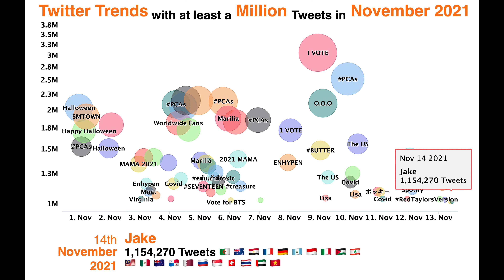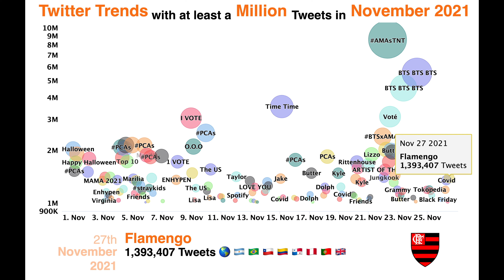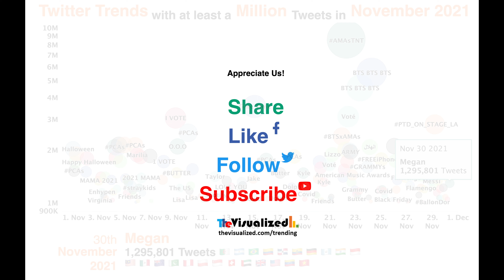Top Trends with at least Million+ Tweets in "November 2021"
Halloween 2M Tweets
PCAs 1.5M Tweets
Happy Halloween 1.7M Tweets
SMTOWN 1.9M Tweets

Halloween 1.5M Tweets
PCAs 1.8M Tweets

MAMA 2021 1.3M Tweets
Virginia 1M Tweets
PCAs 1.4M Tweets
Enhypen 1.2M Tweets
Mnet 1.1M Tweets
BUTTER 1.1M Tweets
Halloween 1.4M Tweets
2021MAMA 1.1M Tweets

straykids 1.4M Tweets
Happy Diwali 1M Tweets
Covid 1.2M Tweets
PCAs 2.1M Tweets
Worldwide Fans 1.8M Tweets
Choice Top 10 1.2M Tweets
Diwali 2M Tweets
enhypen 2.1M Tweets
Top 10 1.7M Tweets

straykids 2.1M Tweets
Marilia 1.4M Tweets
SEVENTEEN 1.1M Tweets
Choice Top 10 1.3M Tweets
Worldwide Fans 1.3M Tweets
Friends 1.1M Tweets
คลับเฮ้าส์toxic 1.2M Tweets
Seventeen 1.3M Tweets
treasure 1.2M Tweets
Happy Diwali 1.1M Tweets
PCAs 2.1M Tweets
Vote for BTS 1M Tweets

Marilia 1.9M Tweets
seventeen 1M Tweets
straykids 1.2M Tweets
PCAs 1.8M Tweets
2021 MAMA 1.4M Tweets
treasure 1.1M Tweets

PCAs 1.9M Tweets
2021 MAMA 1M Tweets

ENHYPEN 1.4M Tweets
1 VOTE 1.7M Tweets

I VOTE 3.1M Tweets
BUTTER 1.5M Tweets
O.O.O 2.1M Tweets
Lisa 1M Tweets
The US 1.2M Tweets

PCAs 2.5M Tweets
Covid 1.2M Tweets
BUTTER 1.3M Tweets
Lisa 1.1M Tweets
The US 1.6M Tweets

ポッキー 1.1M Tweets
Rittenhouse 1.1M Tweets
Covid 1M Tweets

RedTaylorsVersion 1M Tweets
Taylor 1.4M Tweets
Spotify 1.1M Tweets

Taylor 1.3M Tweets
RedTaylorsVersion 1M Tweets
UNSTOPPABLE UMAR RIAZ 1.1M Tweets
STOP PRATIK PAR VAAR 1M Tweets
LOVE YOU 1.2M Tweets
Friends 1M Tweets
Spotify 1M Tweets

Jake 1.2M Tweets
Taylor 1.2M Tweets
ม็อบ14พฤศจิกา64 1.3M Tweets
Butter 1.3M Tweets

Covid 1.1M Tweets
Jake 1.4M Tweets
Time Time 3.6M Tweets
Butter 1.1M Tweets

Covid 1.1M Tweets
PCAs 1.8M Tweets
Butter 1.1M Tweets

Dolph 1.1M Tweets
SpiderManNoWayHome 1.1M Tweets
Butter 1.5M Tweets
Project 1M Tweets

Covid 1.1M Tweets
Dolph 1.2M Tweets
Butter 1.2M Tweets
PCAs 1.8M Tweets

Kyle 1.5M Tweets
Kyle Rittenhouse 1.1M Tweets
Black 1.2M Tweets
Covid 1.1M Tweets

Lizzo 1.1M Tweets
jungkook 1.1M Tweets
Kyle Rittenhouse 1.4M Tweets
Rittenhouse 1.7M Tweets
harry styles 1M Tweets
Friends 1M Tweets
Kyle 1.3M Tweets

Voté 1.7M Tweets
PRATIK RULING HEARTS 1.1M Tweets
Rittenhouse 1.1M Tweets
Lizzo 1.9M Tweets

BTSxAMAs 2.4M Tweets
Jungkook 1.4M Tweets
ARTIST OF THE YEAR 1.5M Tweets
Coldplay 2M Tweets
AMAsTNT 8.6M Tweets
BTS BTS BTS 1.7M Tweets
Voté 3.1M Tweets
Butter 2M Tweets
ARMY 2M Tweets
Favorite Pop Song 1.3M Tweets
American Music Awards 1.4M Tweets

Grammy 1.2M Tweets
GRAMMYs 1.1M Tweets
Butter 1.1M Tweets
Friends 1.1M Tweets
BTSxAMAs 1.2M Tweets
BTS BTS BTS 4.5M Tweets

GRAMMYs 1.6M Tweets
namjoon 1.1M Tweets
الهلال 2.1M Tweets
Grammy 1M Tweets
BTS BTS BTS 5.5M Tweets

Thanksgiving 1.2M Tweets
FREEiPhone13 1.8M Tweets
Tokopedia 1.2M Tweets
Covid 1.2M Tweets
Lisa 1.1M Tweets

Black Friday 1M Tweets
Thanksgiving 2.1M Tweets
FREEiPhone13 1.7M Tweets
Thankful 1.2M Tweets
Covid 1.4M Tweets
riety 1M Tweets

Flamengo 1.4M Tweets
Thanksgiving 1M Tweets
Covid 1.4M Tweets
RISING PHOENIX TEJASSWI 1.3M Tweets

PTD_ON_STAGE_LA 1.1M Tweets
JUNGKOOK 1.4M Tweets
Flamengo 1.2M Tweets
YOU AND I 1.6M Tweets
Omicron 1M Tweets
StrayKidsComeback 1.2M Tweets
BTS BTS BTS 1.6M Tweets
RISING PHOENIX TEJASSWI 1.5M Tweets
Covid 1.4M Tweets

Messi 1.3M Tweets
BallonDor 1M Tweets
StrayKidsComeback 1.3M Tweets
PTD_ON_STAGE_LA 2.8M Tweets
jungkook 1.6M Tweets
Omicron 1.1M Tweets
Covid 1.3M Tweets
MEGAN 1.1M Tweets
Ômicron 1.2M Tweets
Christmas 1.1M Tweets
Virgil 1M Tweets
Ómicron 1.2M Tweets

Messi 1M Tweets
BallonDor 1.1M Tweets
Enhypen 1.7M Tweets
Omicron 1.1M Tweets
Covid 1.4M Tweets
Megan 1.3M Tweets